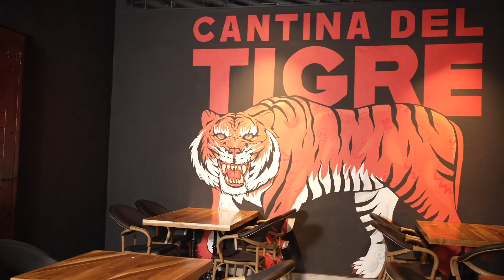De Copas con el Chef Fulvio Miranda y el Sommelier Gilberto Garrudo - La Cantina del Tigre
Hoy estamos DeCopas con el Chef Fulvio Miranda y el Sommelier Gilberto Garrudo de la @cantinadeltigre. Seleccionado en el puesto 76 de @theworlds50best como uno de los mejores restaurantes de Latinoamérica. Su propuesta es reimaginar los sabores de Panamá y posicionar al país como un destino gastronómico siempre respetando el producto local.

Como muchos de nuestros invitados, tienen una historia de emprendimiento y constancia admirable. Empezaron siendo un pequeño emprendimiento y hoy en día son inspiración para el sector.

¡Descubre su historia y qué vinos disfrutamos ese día!. Disponible en nuestro canal de Youtube CAVA 1888.